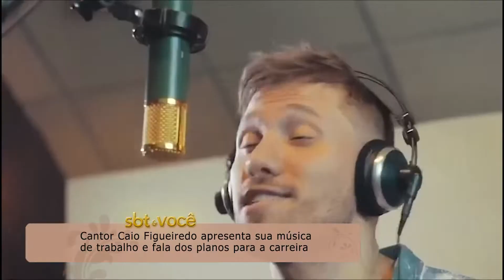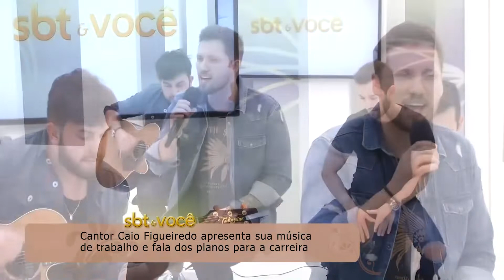Cantor Caio Figueiredo no SBT e Você (06/10/2018)